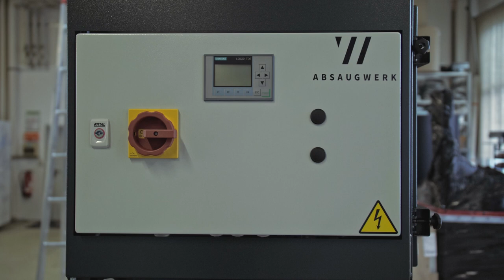Filterwechsel HEPA H14 | Nassabscheider ABSAUGWERK GmbH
Für eine optimale Filterung staubhaltiger Luft müssen die Filter in regelmäßigen Abständen gewechselt werden. Nur so kann ein optimaler Betrieb der Anlage und der Schutz für Ihre Mitarbeiter gewährleistet werden. Verwenden Sie nur Originalfilter der Firma ABSAUGWERK, um Ihren Gewährleistungsanspruch zu erhalten.

Informieren Sie sich vorab, welche Schutzausrüstung Sie für Ihr Material benötigen: Technische Regeln für Gefahrstoffe TRG910, DGUV Persönliche Schutzausrüstung, Gefahrstoffverordnung.

MATERIAL | WERKZEUG
- Original Ersatzfilter des Herstellers
- Leiter
- Handschuhe
- Maske (s. DGUV Vorschriften)
- Akkuschrauber mit 10er Aufsatz

Professionelle Absauglösungen für die Industrie.